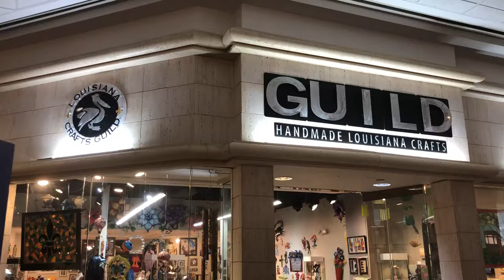Tour of La GUILD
Explore the Louisiana Crafts Guild’s newest gallery in New Orleans!